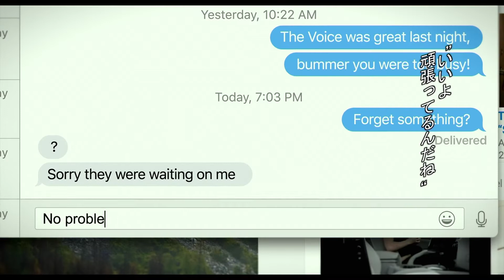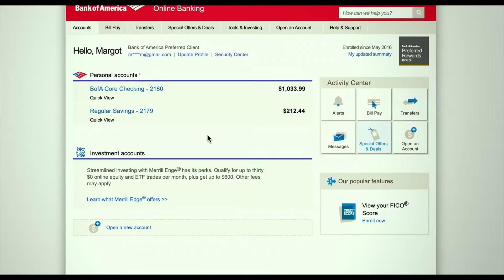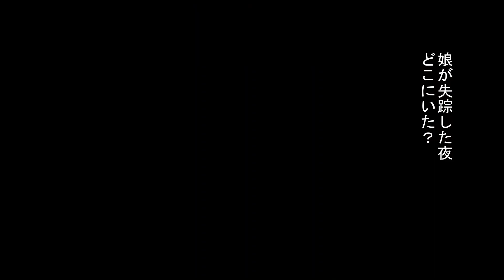『ｓｅａｒｃｈ／サーチ』U-NEXTで絶賛配信中！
↓↓↓本編はこちらから↓↓↓
『ｓｅａｒｃｈ／サーチ』をU-NEXTにて絶賛配信中！
無料トライアルで今すぐ観れる！

『ｓｅａｒｃｈ／サーチ』
これぞ新世代映画！全編PCの画面上で展開するスリル満点のサスペンス

【STORY】
忽然と姿を消した女子高生・マーゴット。行方不明事件として捜査が始まるが、家出なのか誘拐なのかわからないまま37時間が経過。娘の無事を信じる父・デビッドは彼女のPCにログインし、SNSにアクセスを試みる。だがそこには自分の知らない娘の姿があった。